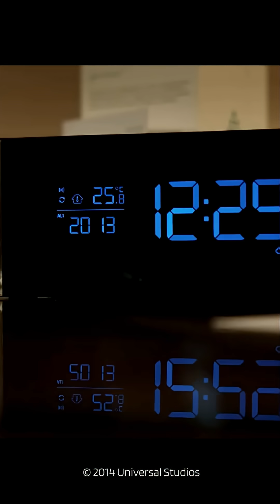Unlocking 100% Brain Power: Limitless Potential or Human Cost?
One man takes a synthetic compound to unlock his full brain capacity. As his intelligence grows, he loses touch with basic human emotions and faces a difficult dilemma about the nature of life itself.